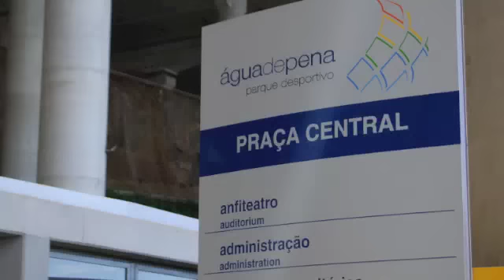Campamento Madeira 2010. Club Guayre.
Este vídeo es un resumen fotográfico de lo que nos espera en nuestro próximo campamento de verano en Madeira.